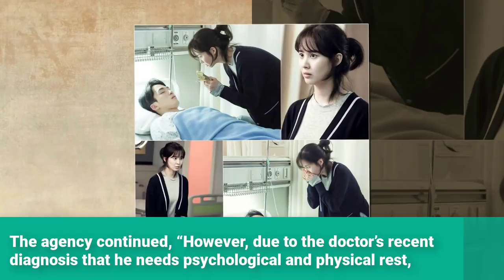Kim Jung Hyun leaving Drama Time!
Recommend!